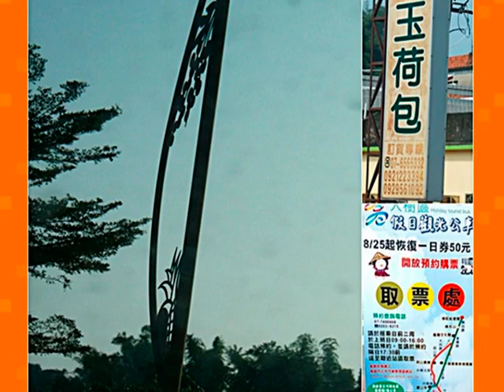高雄家庭版旅遊b版音樂Export2013.mpg